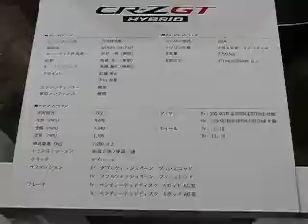東京オートサロン２０１４ 無限ＣＲ-Ｚ ＧＴ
この動画東京オートサロン2014で展示された、昨年度ＧＴ300クラスチャンピオンカー、
無限ＣＲ－Ｚ　ＧＴの動画です。